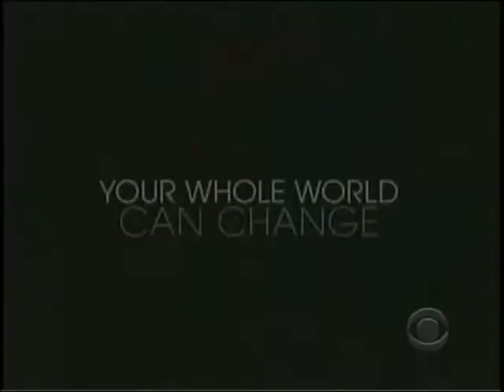ATWT Week of September 22, 2008 Promo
Copyright CBS Daytime.